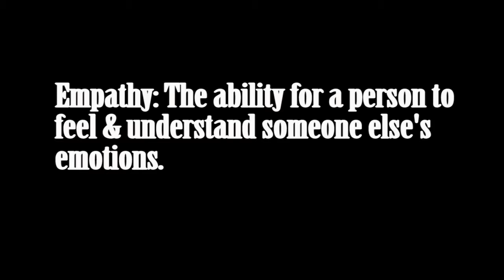Empathy Project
I give an introduction to a cool social experiment that I have called the Empathy Project which will be a multi part series sharing the experiences and insights of several volunteers who took up the opportunity to experience a small taste of what it can be like to live with a disability.